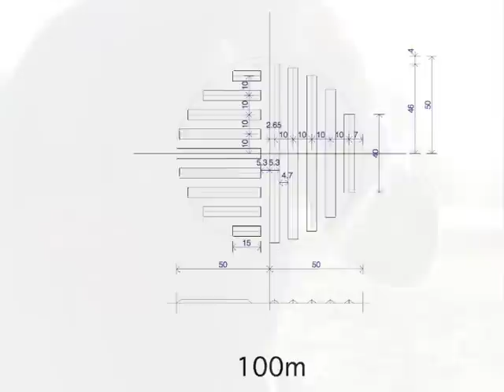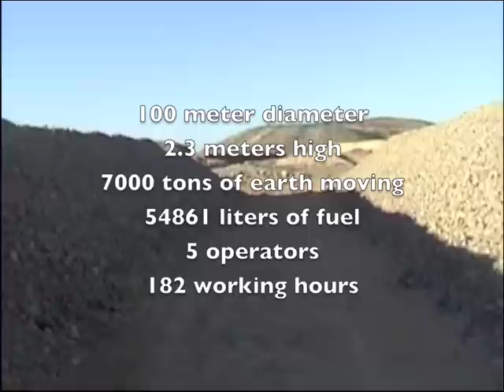Land Art. Earth Work. am/pm shadow lines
Earth Work / Land Art. Moving 7000 tons of earth to make a sculpture for the De Beers Mining Company on the West Coast of South Africa. The lines are constructed that it shows the movement of the shadows during the day.